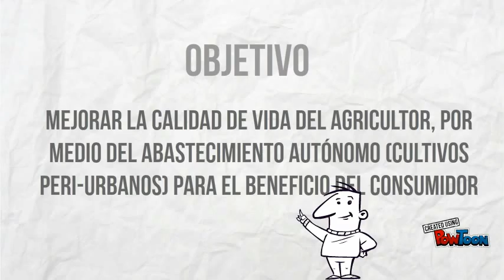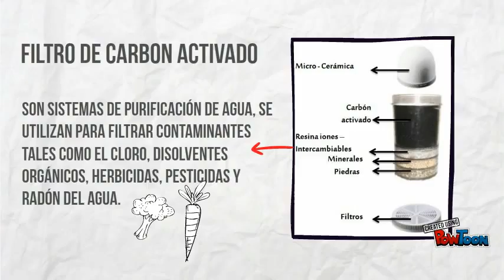AGRTICULTURA PERIURBANA COMO AGENTE DE DESARROLLO